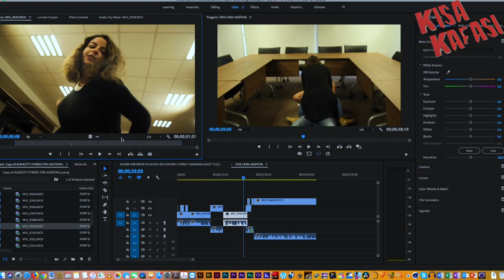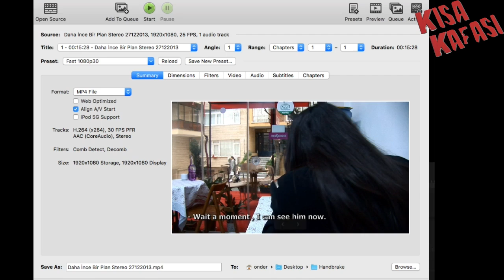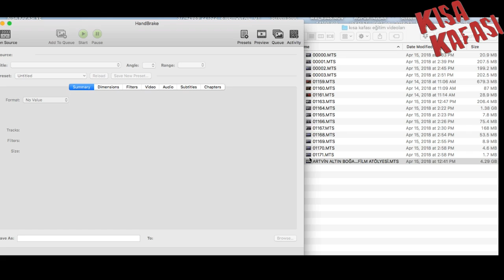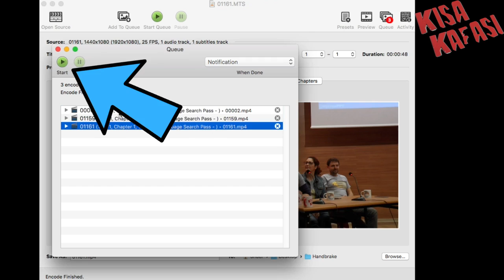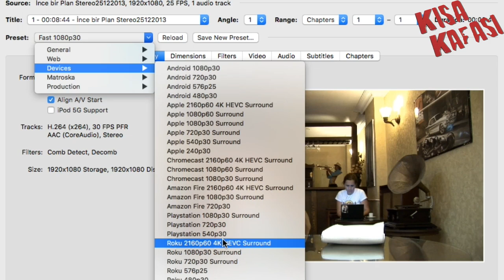ÜCRETSİZ HANDBRAKE PROGRAMI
Bu haftaki bölümümüzde yüksek çözünürlükte videolarınızın çözünürlülüğünü düşürmeden boyutlarını küçültmeye yarayan ücretsiz Handbrake programından bahsediyoruz.Handbrake Programını Bu Programdan İndirebilirsiniz